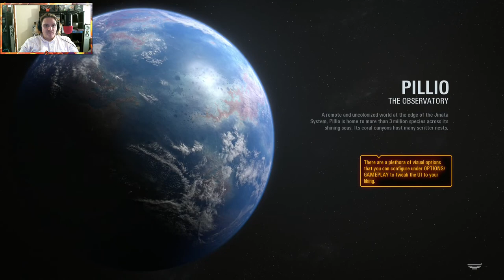Star Wars Battlefront 2 👊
Playing Star Wars Battlefront 2 Story, And Having So Much! Come And Have Fun With Me! 👊

SHARE AND SMASH 👊 THE LIKE BUTTON JUST SMASH 👊 THAT THING!

My Upload Schedule: Monday, Wednesday, Friday, Sunday 👊👍